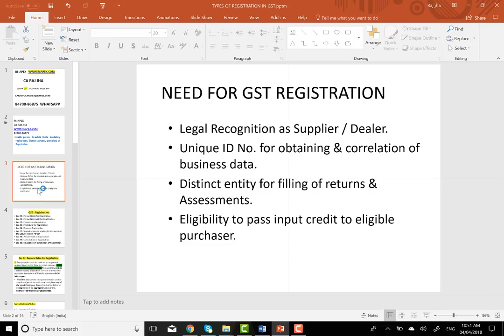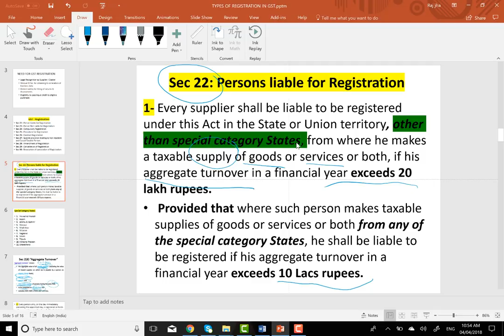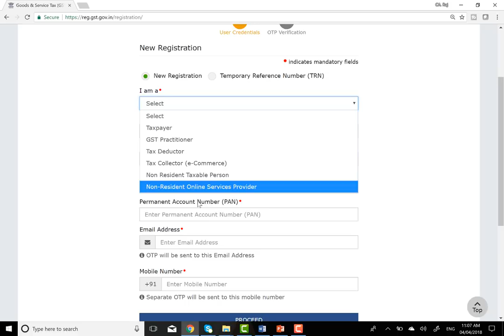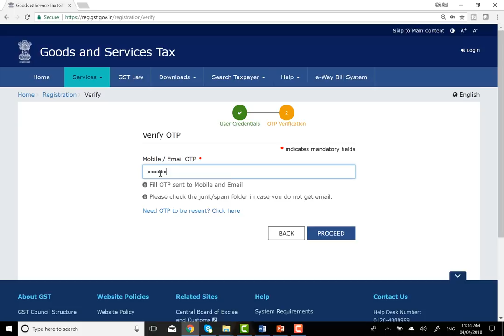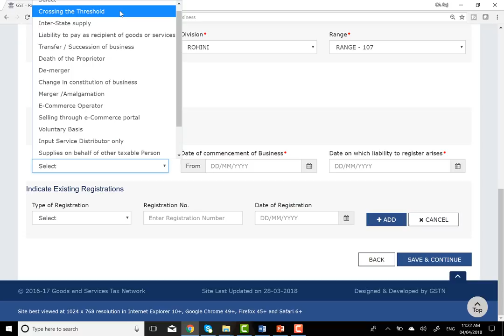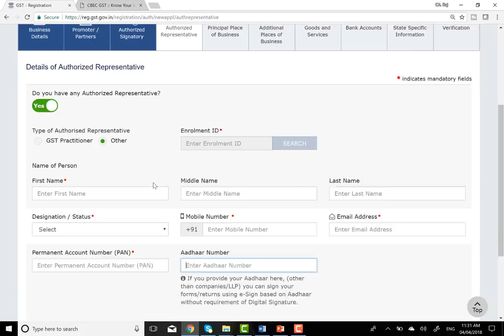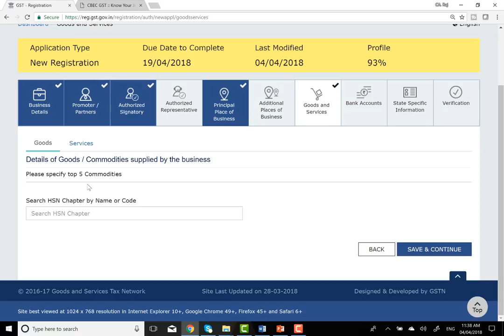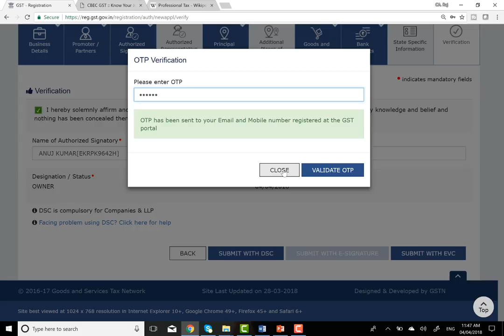CA RAJ - GST ऑनलाइन रजिस्ट्रेशन कैसे करे - How to apply GST Registration process in Hindi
FOR JOIN OUR ONLINE CLASSES OR PEN DRIVE CLASS